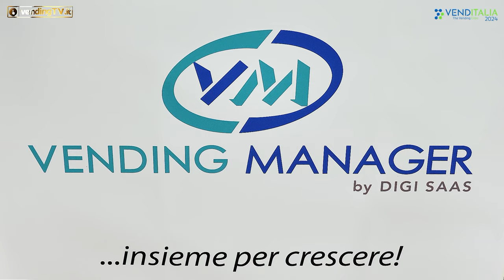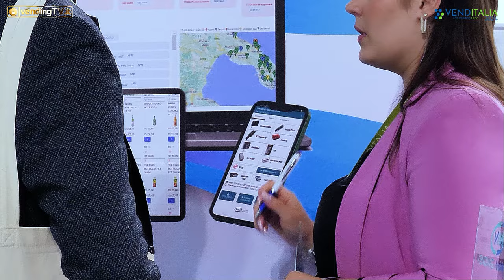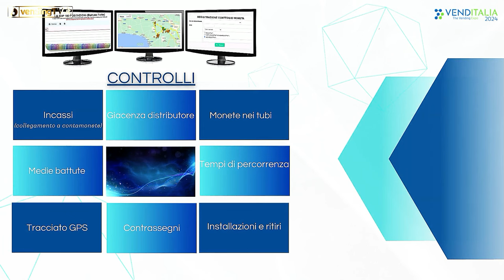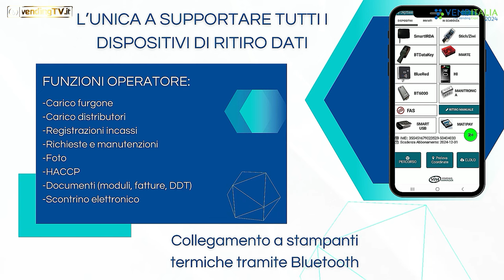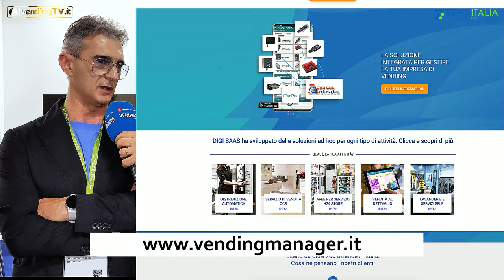VENDITALIA 2024 - Intervista con Antonio Pellegrino, fondatore di DIGISAAS srl - VENDING MANAGER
Antonio Pellegrino è il fondatore della software house Digi SaaS, proprietaria del gestionale Vending Manager, ma anche titolare di una società di gestione del Sud Italia. I due aspetti sono strettamente collegati, perché Vending Manager nasce proprio dalle esigenze del suo ideatore di gestire, controllare e raccogliere dati relativi alla sua attività di Distribuzione Automatica. Essendo anche programmatore di software, è stato naturale per Antonio Pellegrino passare ai fatti e realizzare un prodotto su misura. Testatane la validità, Vending Manager è stato poi messo a disposizione dei colleghi gestori ed oggi viene utilizzato da molte compagnie.

Vending Manager è una piattaforma semplice e intuitiva, tutta in Cloud, veloce e affidabile che comprende numerose funzioni, che vengono continuamente aggiornate ed ottimizzate, come racconta Antonio Pellegrino nell’intervista raccolta da Fabio Russo per vendingtv.it